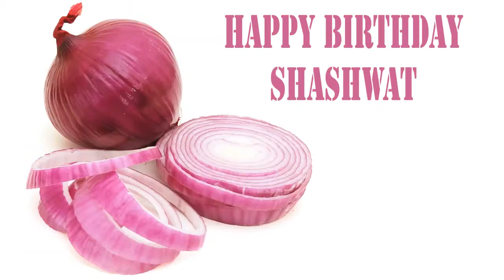Shashwat Fruits & Frutas - Happy Birthday